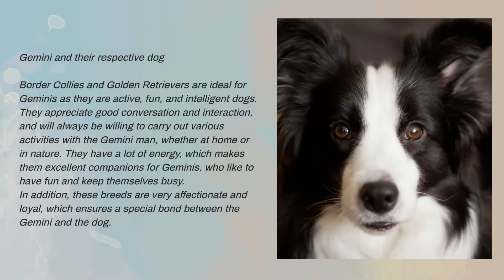Dog for the Zodiac Sign of Gemini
Border Collies are intelligent, active, and hardworking dogs. They are known to be excellent herding dogs as they have natural abilities to control the herd. They are also excellent for dog sports such as agility and obedience. Border Collies are very loyal to their owners and enjoy working together with them. However, they can become anxious or destructive if they get bored or don't get enough exercise.
Golden Retrievers are friendly, loving, and loyal dogs. They are known to be excellent companion dogs and therapy animals. They are also excellent for dog sports such as agility and obedience. Golden Retrievers are very affectionate animals and love to be around their family. They are very tolerant of children and other pets. However, they need regular exercise and training to be happy and healthy.